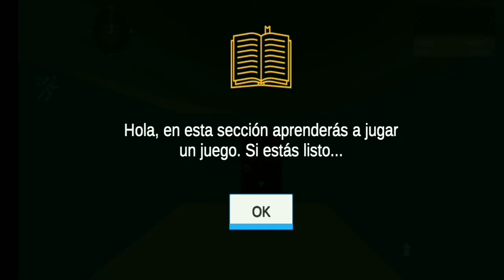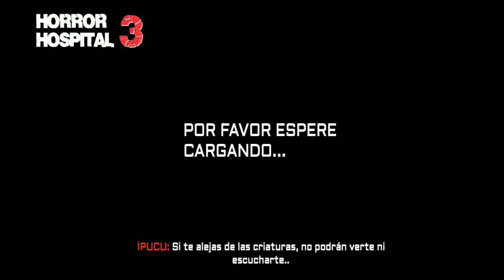Horror Hospital 3 - Parte 1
Sinopse:

Horror Hospital 3: Dead Way é um jogo de tiro em primeira pessoa do subgênero survival-horror para Android. Ele é o terceiro jogo da série de horror hospital, que é uma continuação direta do segundo jogo, aonde os dois investigadores paranormais, Water e Melissa, ficaram preso em uma cidade fantasma após um acidente de moto.

Horror Hospital 3: Dead Way é offline e grátis para baixar e jogar, mas existe alguns itens que podem ser comprados com dinheiro real dentro dele.

O terceiro jogo começa aonde o Horror Hospital 2 terminou. Walter e Melisa visitaram um hospital diferente a procura de eventos paranormais para uma nova investigação. Depois que Walter chega aos arquivos confidenciais, eles deixam o hospital e vão para suas casas para examinar os arquivos.

Mas no caminho os dois sofrem um acidente, causado por um fantasma que aparece de repente na frente de sua moto. Melissa está ferida. Eles precisam consertar a moto, mas estão numa cidade deserta e desconhecida cheia de criaturas do mal.

Desenvolvido o motor gráfico Unity, os gráficos são simples. Porém com uma leve melhoria em relação ao segundo jogo. Alguns bugs são frequentes como inimigos e npcs que deslizam pelo chão enquanto andam e a caixa de colisão que às vezes falham quando você tenta atingir um inimigo. Porém nada que prejudique muito a experiência durante a jogatina.